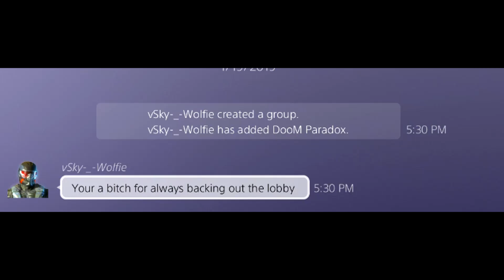131 KILLS USING BEST PEACEKEEPER CLASS AFTER UPDATE 1.22..... ( BLACK OPS 4 )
300 LIKES ON TODAY'S VIDEO?! 131 KILLS USING BEST PEACEKEEPER CLASS AFTER UPDATE 1.22. ( BLACK OPS 4 )

I only use Chuki beats and NonCopyRightSounds (NCS) I DO NOT USE ANY OTHER MUSIC!

I Paradoxx make my own videos :)

Paradoxx, ParadoxxYT, YT--Paradoxx, Youtube__Paradoxx, Paradox, Paradoxxx